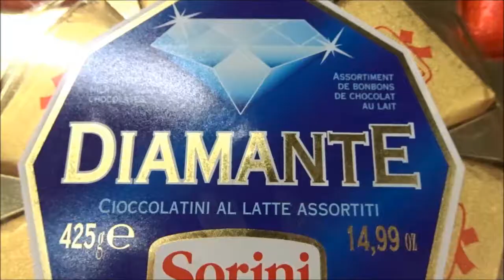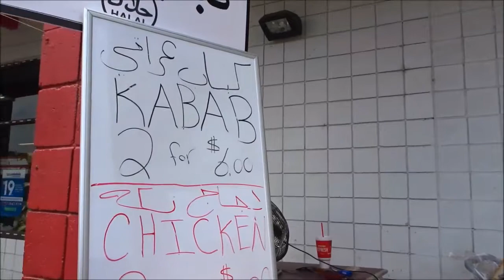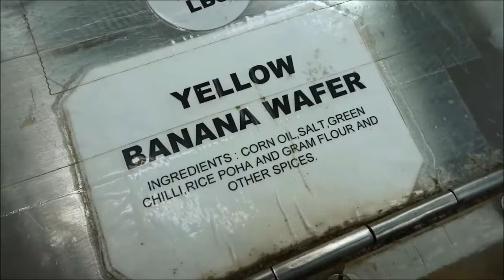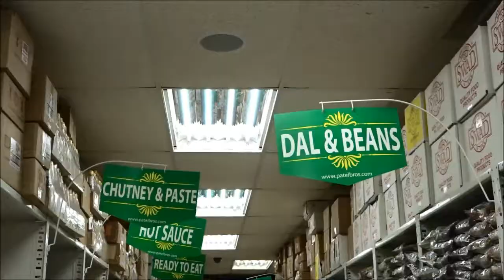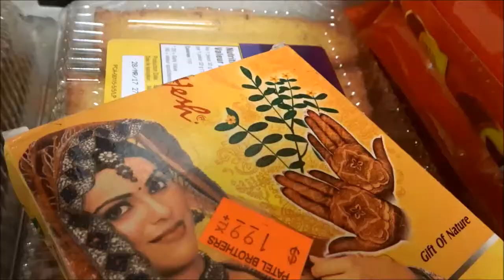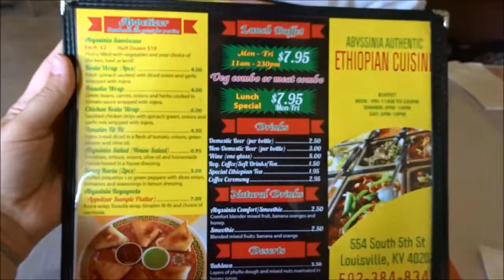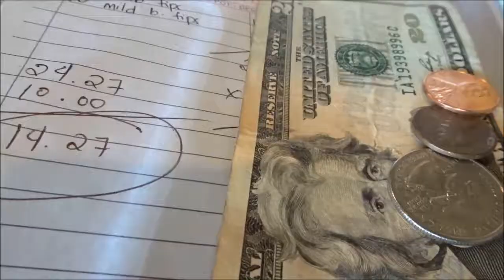Nanny is Andrew Zimmern for the Day!